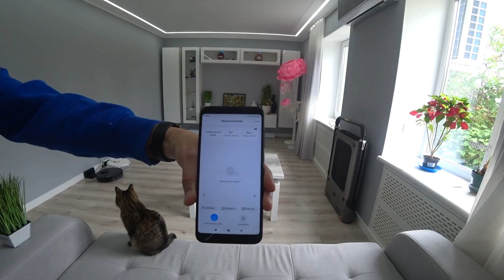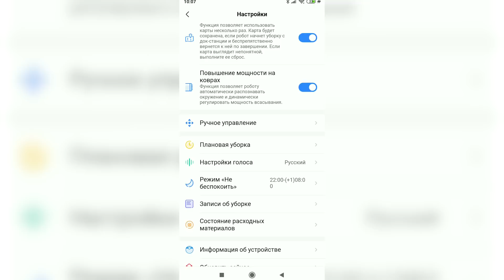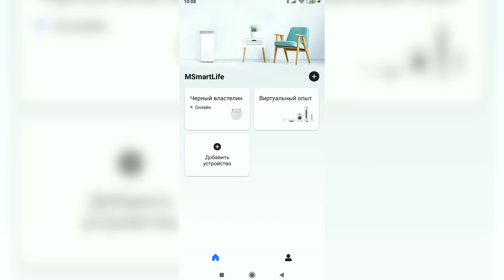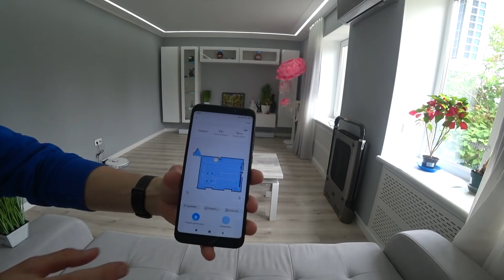MIDEA M7 - Робот пылесос, который хотел побить XIAOMI! Хорошая попытка, но...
Привет, в этом видео распаковка и обзор робота-пылесоса MIDEA M7